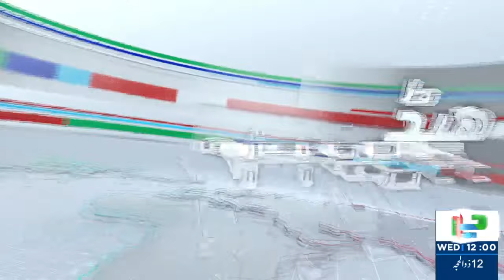CM KPK Ali Amin Gandapur's Final Warning | Headlines 12 PM | 19 June 2024 | Neo News | J191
CM KPK Ali Amin Gandapur's Final Warning